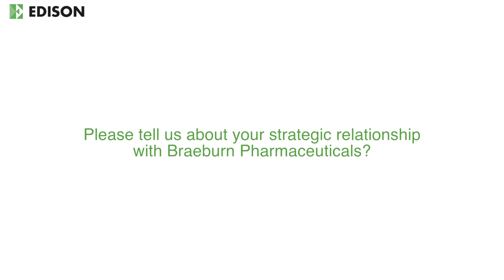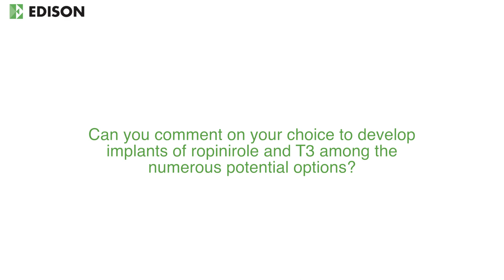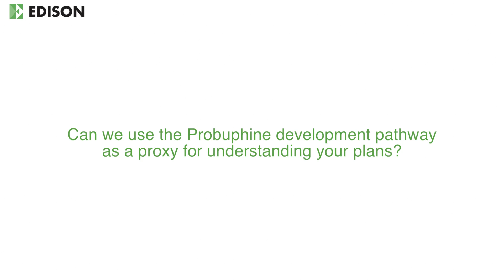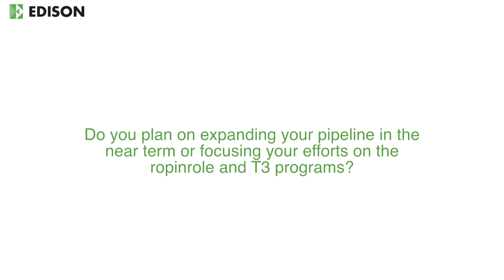Executive Interview - Titan Pharmaceuticals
Titan Pharmaceuticals is a specialty pharmaceutical company that has developed ProNeura, a subdermal implant that can elute a drug continuously over a six month to one year period. In May, the company received approval from the FDA for the first drug using this platform, Probuphine, which releases buprenorphine over six months for the treatment of opiate dependence. The US buprenorphine market is approximately $2bn and dominated with sublinqual formulations which produce less consistent blood levels of the drug and are the subject of diversion and abuse.  Probuphine is commercialized by Braeburn Pharmaceuticals in the US and Canada, and Titan is entitled to $165m in sales based milestones and tiered royalties in the mid-teens to low twenties. The company is also developing a ropinirole eluting implant for the treatment of Parkinson’s disease and a triodothyrodine (T3) implant for the treatment of hypothyroidism which are expect to enter the clinic in Q416 and H217 respectively.
In this webcast, Sunil Bhonsle, President & CEO of Titan discusses the benefits of Probuphine, the partnership with Braeburn, and the development strategy for ropinirole and T3